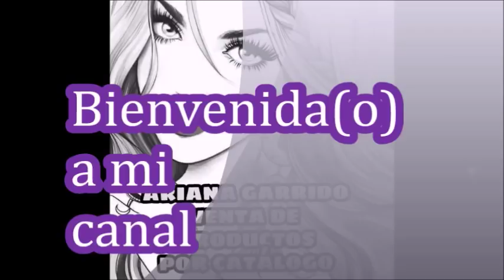ARABELA CAMPAÑA 17 MÉXICO 2018